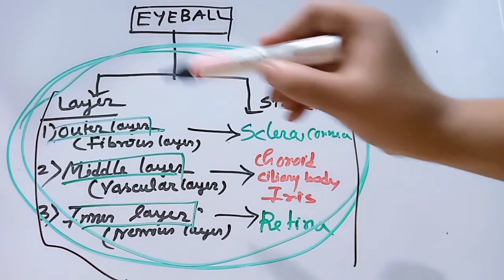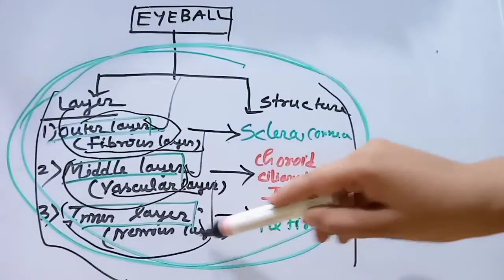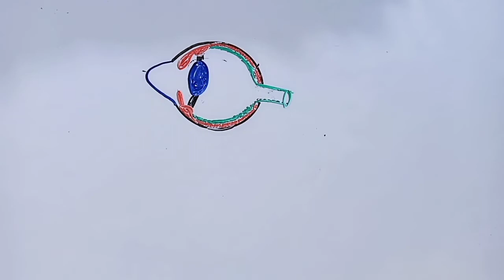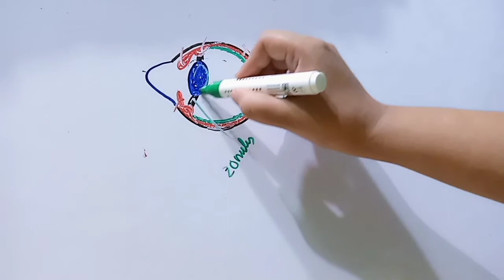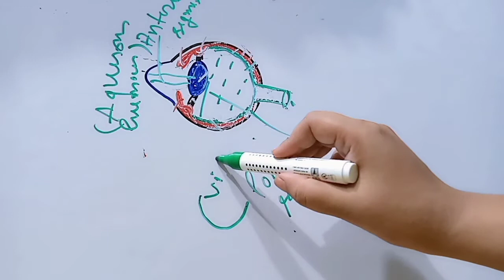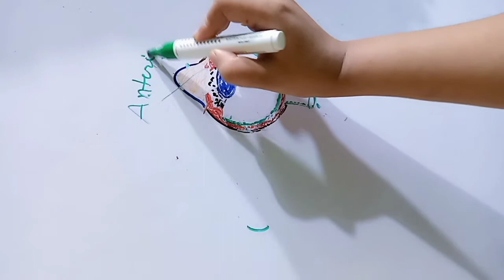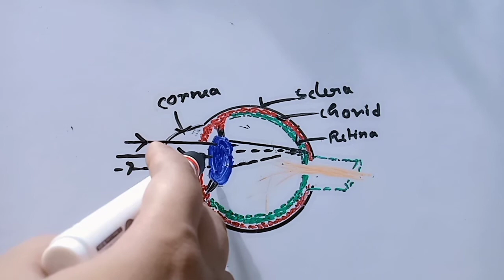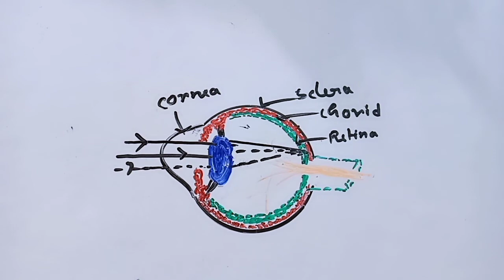human eye anatomy structure and function/চোখের গঠন/কাজ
human eye anatomy structure and physiology /চোখের গঠন ও কাজ